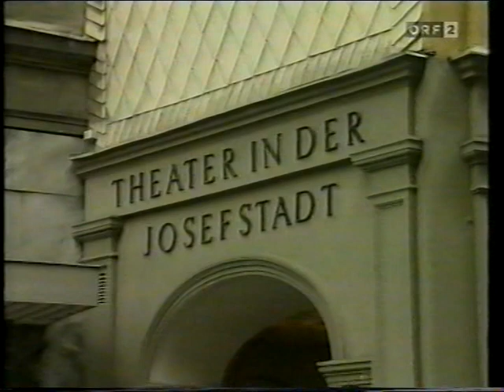ICH ÜBER MICH: FRANZ STOSS 1994